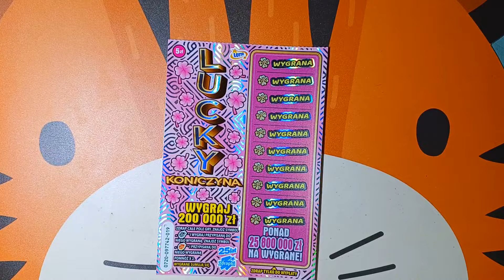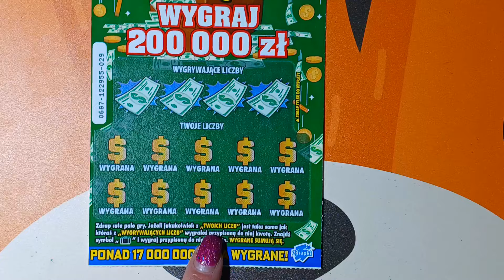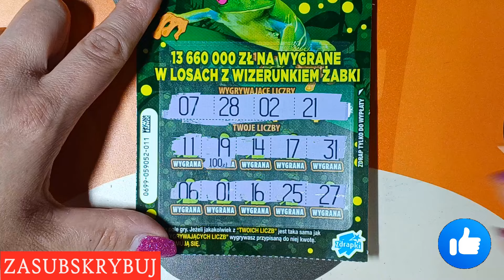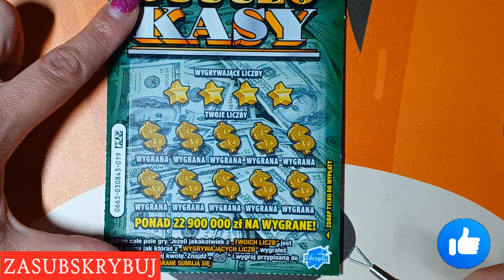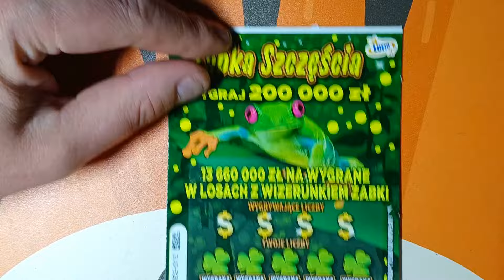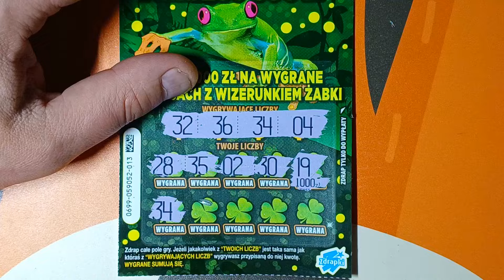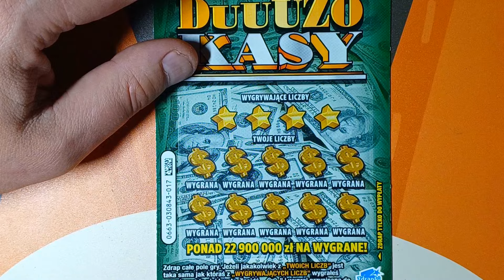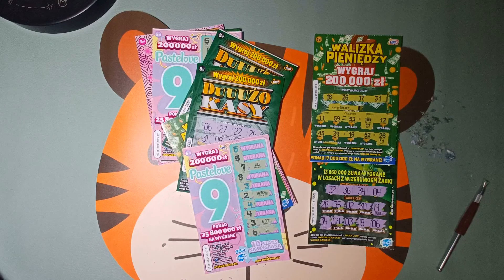Daro i Karo zdrapkują💑. Miks na weekend🥳. Karo wygrała 💰. ODC #146